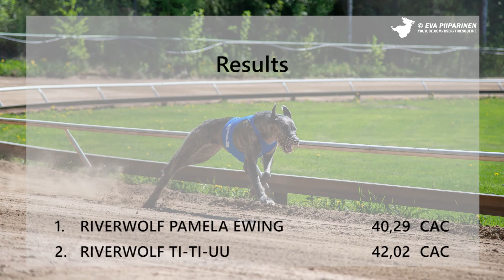Track Racing Competition "Kaupin kevätkisa" • Irish Wolfhounds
The video is a documentary about a track racing competition in accordance with the rules of the Finnish Sighthound Association under supervision of The Finnish Kennel Club and FCI. Throughout the race, the specialised vets will ensure that the dogs are safe to race and check the condition of the dogs before running and after the race, if needed. The dogs chase the artificial lure. Dogs are inspired by their natural drive to hunt and are not forced to run. If there is no such drive, then the dog will not be entered. Dogs are muzzled throughout the run so they don't hurt each other in any situation.

Video on dokumentti eläinlääkärin valvonnassa suoritetusta Suomen Vinttikoiraliiton sääntöjen mukaisesta ratajuoksukilpailusta. Suomen Vinttikoiraliitto toimii Suomen Kennelliiton ja FCI:n alaisuudessa. Eläinlääkäri valvoo koko kilpailun ajan että koirien kilpailuttaminen on turvallista, ja tarkistaa koirien kunnon ennen juoksusuoritusta ja tarvittaessa myös juoksun jälkeen. Koirat juoksevat muovipussin perässä. Koiria innoittaa juoksusuoritukseen niiden luontainen synnynnäinen ajovietti, eikä niitä pakoteta juoksemaan. Jos tuota viettiä ei ole, koiraa ei tuoda kilpailuun. Koirilla on kuonokopat koko juoksusuorituksen ajan jotta ne eivät vahingoittaisi toisiaan missään tilanteessa.

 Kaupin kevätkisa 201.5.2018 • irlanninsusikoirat